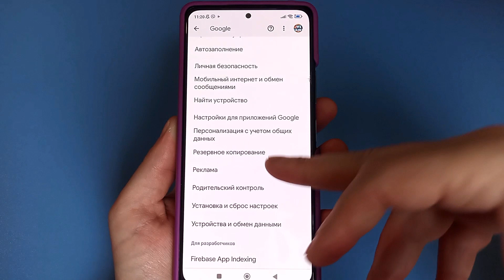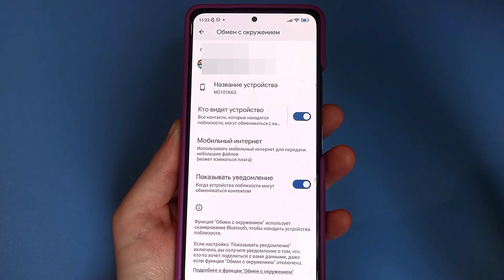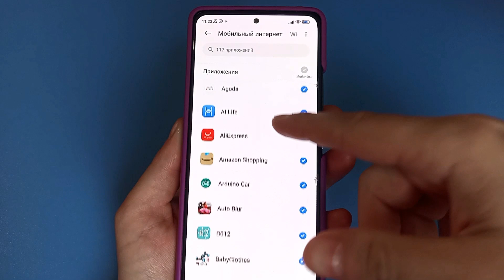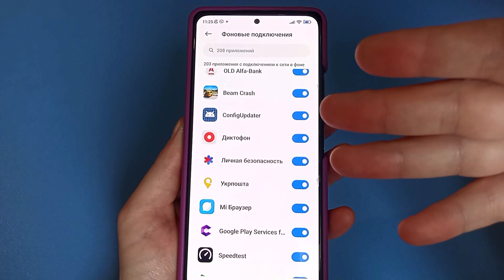БАТАРЕЯ НА ТЕЛЕФОНЕ ДОЛЬШЕ СТАНЕТ ДЕРЖАТЬ ЗАРЯД ❗Что делать если батарея быстро садится на андроид❔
Что делать если батарея быстро садится❔ Батарея больше не сядет на телефоне Андроид после настройки❗

2)ОЧЕНЬ ВАЖНО! в начале регистрируемся по ( 1)  ссылке потом скачиваем  с Официального источника как на видео вас перекинет на плей маркет если у вас Андроид, УСТАНАВЛИВАЕМ.. И просто запускаем приложение и вводим Свой логин и пароль который вы зарегистрировали в своем приложении

⏩Сменил Регион MIUI На ИНДИЯ и ОФИГЕЛ! 😱